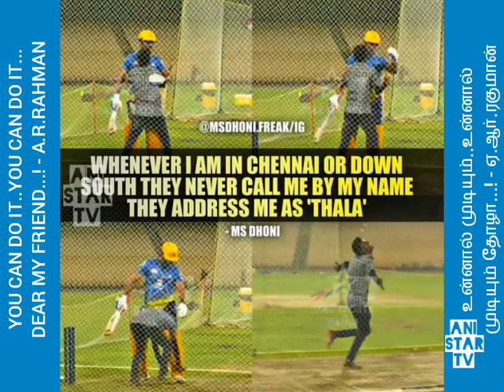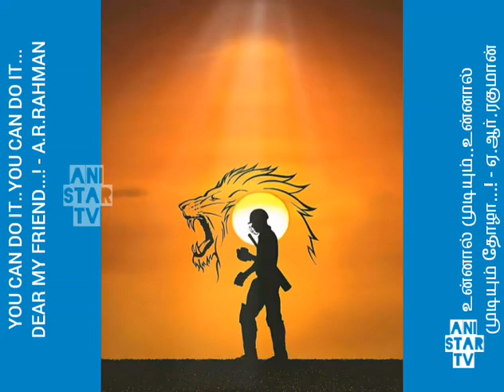BEST MOTIVATIONAL SONGS in TAMIL - UNNAL MUDIYUM THOZHA - AR RAHMAN | MS DHONI Tribute SONG | ANI☆TV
BEST MOTIVATIONAL SONGS in TAMIL - UNNAL MUDIYUM THOZHA - AR RAHMAN | MS DHONI Tribute SONG | ANI☆TV | ANIstarTV | Caricature Art by ANIkartick Karunchithiranar |
ANIstarTV is a
100 % Entertainment Channel for Arts & Traditionals 4 Public.
Disclaims Status for Our
In this Video Contains it's Contents & all Copyright issues are 100% Only Entertainment  Purpose fully and Surely Not in any Commercial Earning purpose or any Income Money Motives accoring to the Utube Guidelines, Copyright Rules & Regulations. If anything will happen by mistakes without knowledge...We extremely very sorry for that and also You can claim and we helps to remove this Video from Our Utube Channel with the permission of Utube Admins. Tnx a lot 4 all! - ANIstarTV
இந்த வலைப்பதிவு கலை, ஓவியம், சிற்பம், மரபு வரலாறு பற்றிய தேடலை, ஒரு நல்ல பொழுதுபோக்கின் புரிதலை, மகிழ்ச்சிக்கான, அறிவுப் பகிர்தலுக்கான விஷயங்களுக்கான ஒரு இலவச சேவை மட்டுமே இதன் நோக்கம். எவ்வித வணிக நோக்கமோ, அடுத்தவர் விஷயங்களில் அநாவசிய தலையீடல் மற்றும் தொல்லைகள் ஏற்படுத்தும் நோக்கங்களை கொண்டதல்ல. அவ்வாறு இருப்பின், அதை யூட்யூப் நிறுவன சட்ட விதிகளுக்குட்பட்டு, நீக்கவோ, மன்னிப்புக் கேட்கவோ முழு ஒத்துழைப்பும் உண்டு. உங்களின் ஆதரவை எதிர்நோக்கி நாங்கள், எப்போதும் சேவைக்குத் தயாராயிருக்கிறோம்! - நன்றி!
 ANIstarTV is not a Business work or Any income purpose based Network. Only Entertainment and Educate through Art Basis Channel. If any problem may be in any issues, We can support and obey according to the Admin Rules of our YOUTUBE Channel. Thanking You and Expect Supporting a lot always from You! - ANI